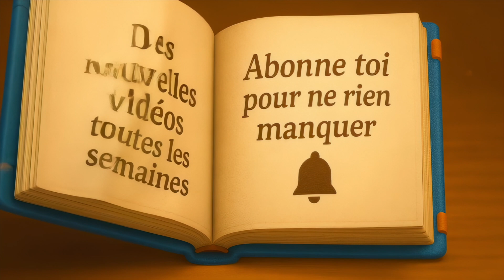The Little Earthworm 🪱🌱 | Educational Song for Kids | Nature Discovery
🌱🪱 Discover the fascinating world of the little earthworm with this fun and educational song!
Your child will learn about:
🌍 The important role of earthworms in nature
🌿 How they help plants grow
🌧️ Their underground life
🍂 Their work recycling dead leaves
This song helps to:

Introduce children to nature and ecology
Discover small garden animals
Develop scientific curiosity
Learn while having fun about biodiversity

🎵 Catchy melody and simple lyrics for all ages
🌿 Perfect to accompany gardening activities with children
🔍 Ideal for school nature projects
👨‍👩‍👧‍👦 A song that brings parents and children closer to nature!